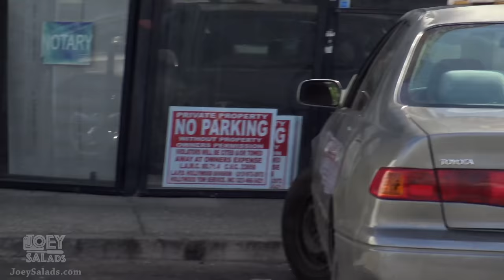Winning Lottery Ticket Prank